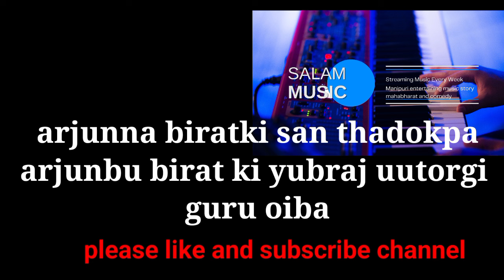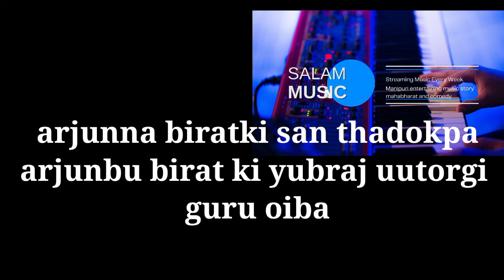arjunna biratki san thadokpa, kourabki fi louba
arjunna biratki san thadokpa, yubraj uttorbu arjunna sishya oina lousanba, kourabki fi munba laifdibi sanabgidamak